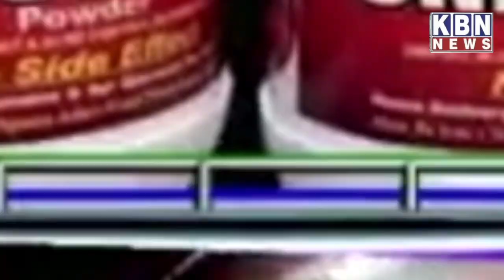MLA Karwan Kausar Mohiuddin Flag Hoisted in Karwan Constituency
MLA Karwan Kausar Mohiuddin Flag Hoisted in Karwan Constituency | KBN NEWS | Hyderabad News | KBN Urdu News Channel Hyd | For More Watch at